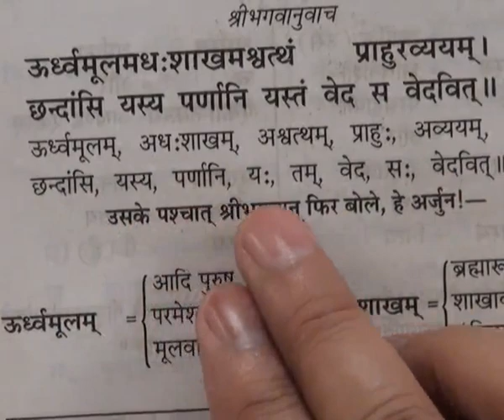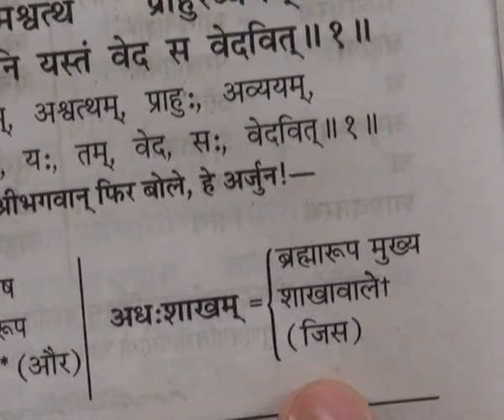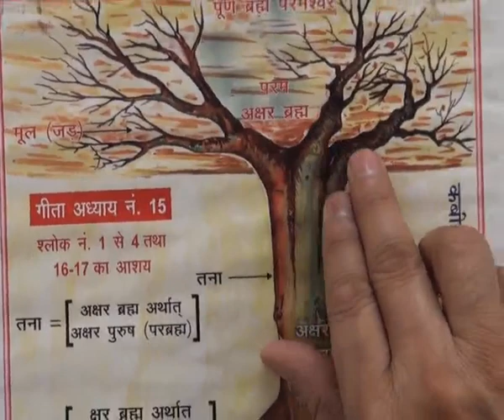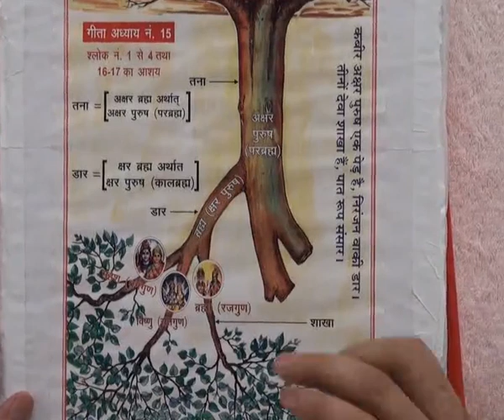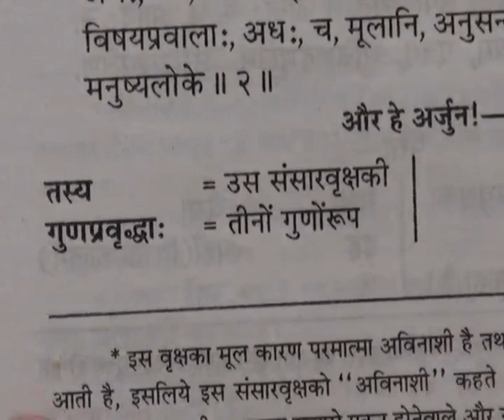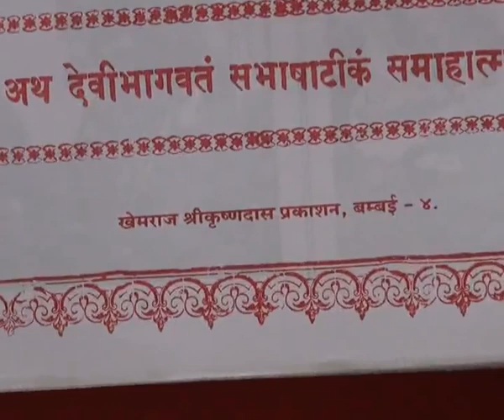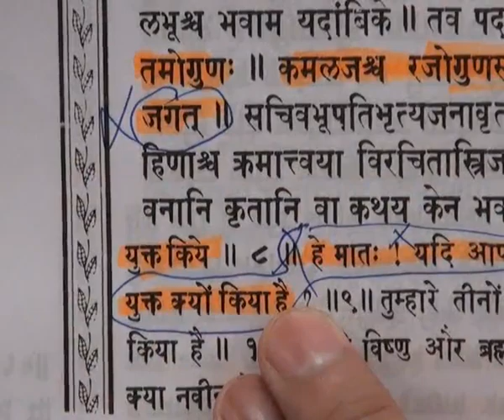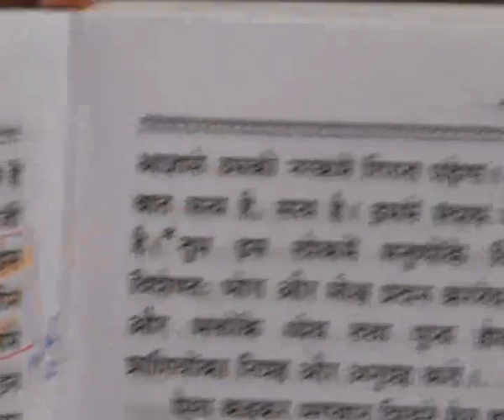God Kabir Appearence Day (11-15 June 2011) Part61 of 71